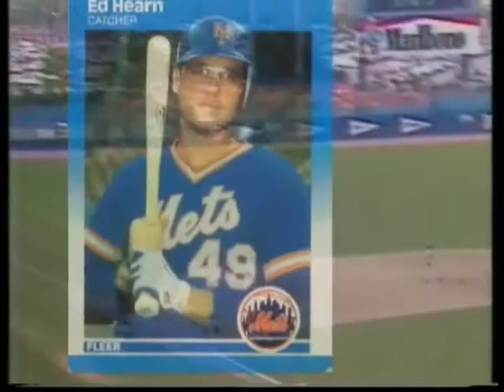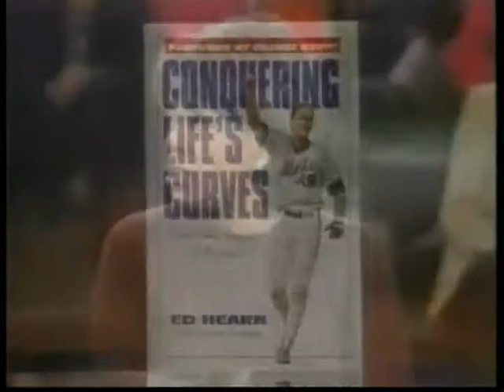2018 VIDEO INTRODUCTION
Available to play for your audience as an intruduction for Ed Hearn